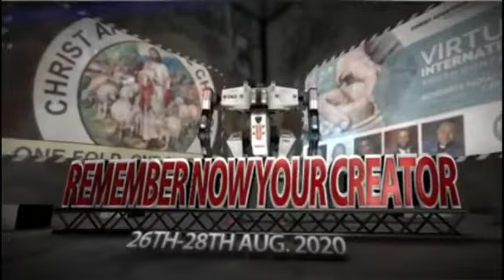CACYOF 2020 INTERNATIONAL VIRTUAL CONFERENCE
2020 VIRTUAL INTERNATIONAL YOUTH CONFERENCE